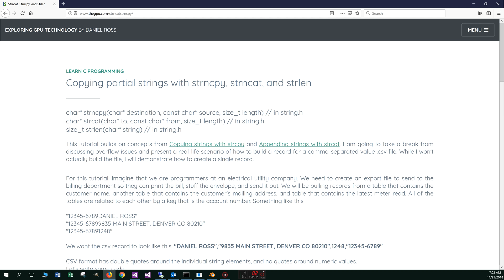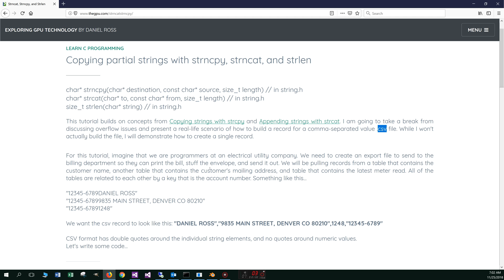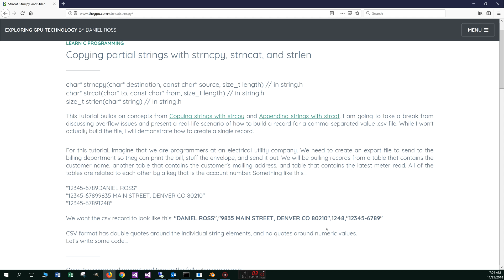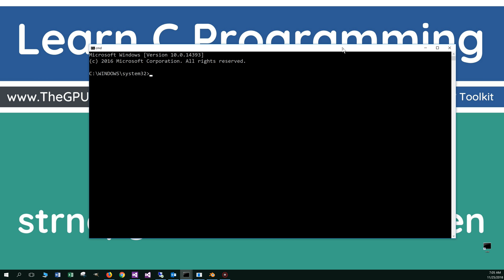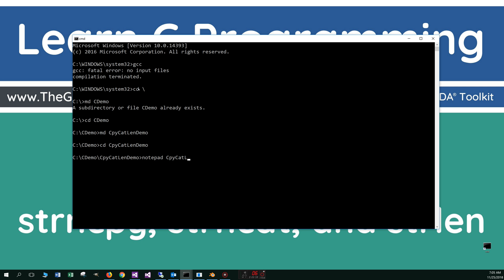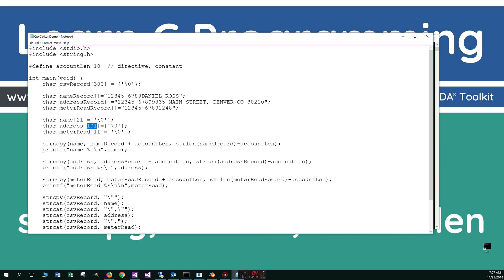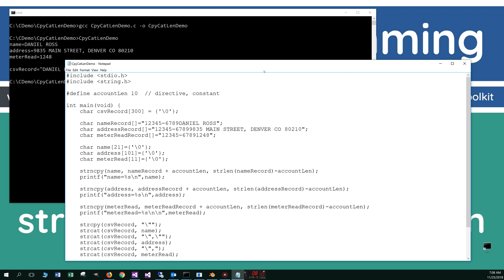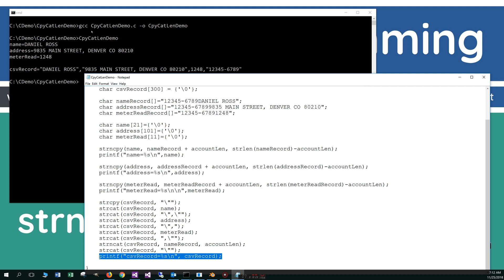Learn C Programming - Strncpy, Strncat, and Strlen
Copying partial strings with strncpy, strncat, and strlen. This tutorial builds on concepts from Copying strings with strcpy and Appending strings with strcat. I am going to take a break from discussing memory overflow issues and present a real-life scenario of how to build a record for a comma-separated value .csv file. While I won't actually build the file, I will demonstrate how to create a single record.